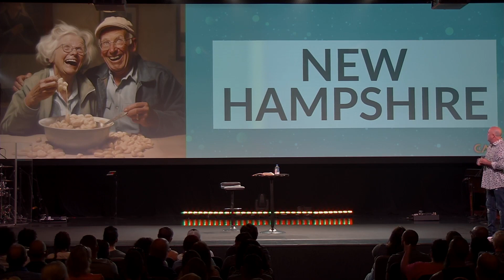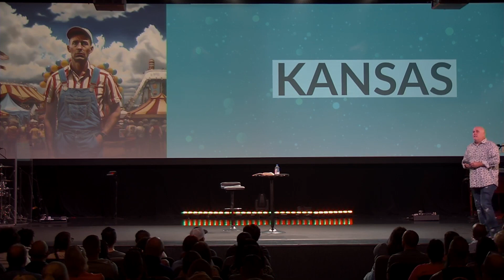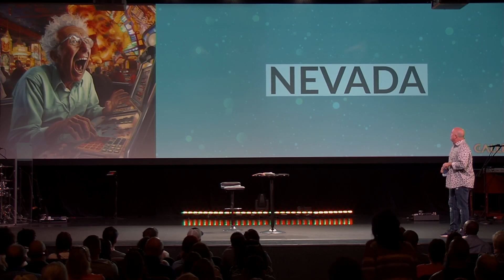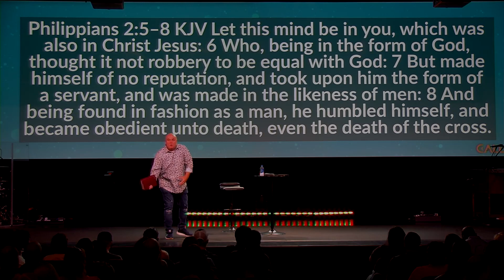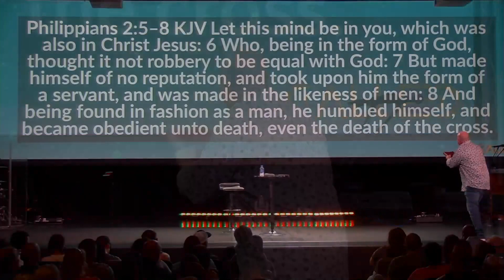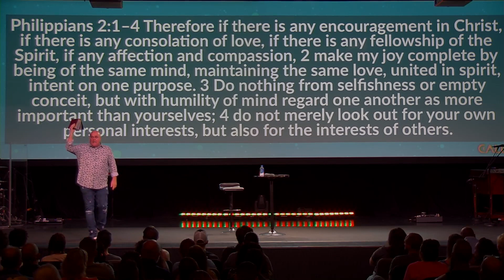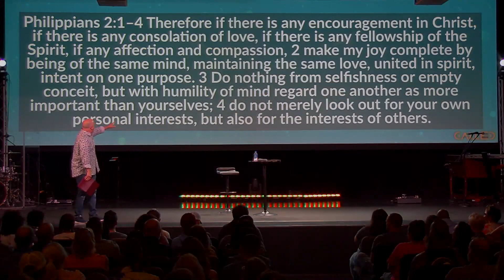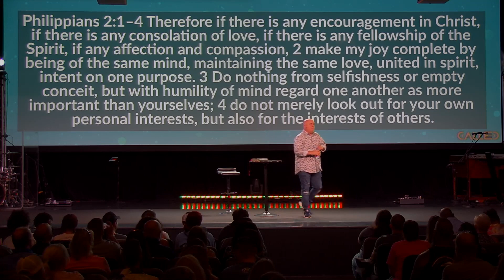Called to Humility - Pt.1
Christians have given God's church a bad name. We have been called to love people the way that Christ loved us. God did not wait for us to behave before loving us. Being like Christ means loving people from where they are. Humility empowers and equips us to do this effectively.

"Called to Humility" is the third message in the "Called" series delivered by Pastor Ken Hitte on July 16, 2023, at Discover Life Church.

We’re meeting in-person at our Melbourne Campus in Melbourne, Florida, every Sunday at 9 a.m. and 11 a.m. You can also join us online at 9 a.m. and 11 a.m. every Sunday

NEXT STEPS
Have you made a decision to follow Jesus? You may be wondering what’s next on your journey. We want to help! Let us guide you to your next steps in your walk with Christ

ABOUT DISCOVER LIFE CHURCH
We are a multi-cultural and multi-generational church located in Melbourne, Florida, that exists to love God and love people. As we experience God's everlasting love towards us, we respond by sharing that love with others.